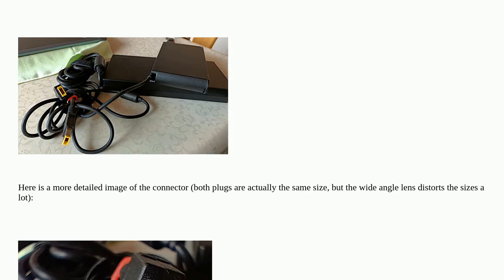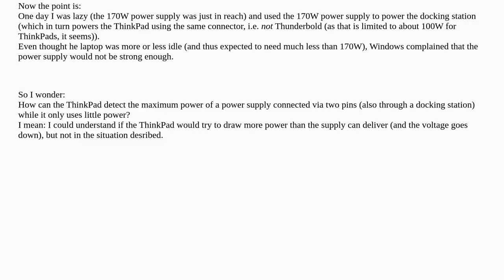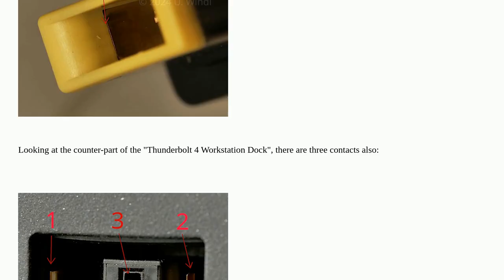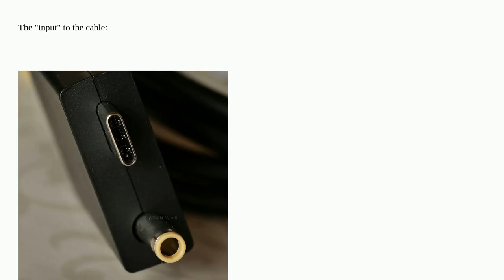Electronics: How can a Lenovo ThinkPad get the power rating from a power supply with only a two-p...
How can a Lenovo ThinkPad get the power rating from a power supply with only a two-pin connector?

A special thanks goes out to the community

  power-supply laptop